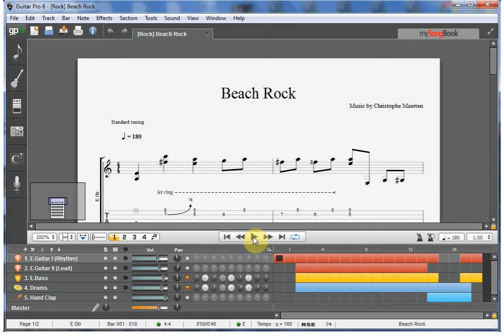Guitar Pro 6 - Beach Rock, Christophe Maerten